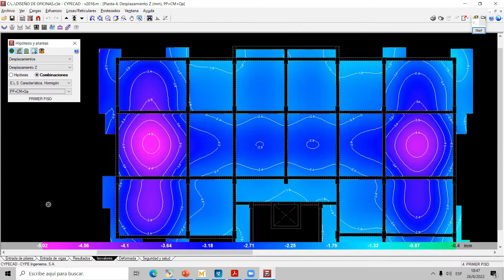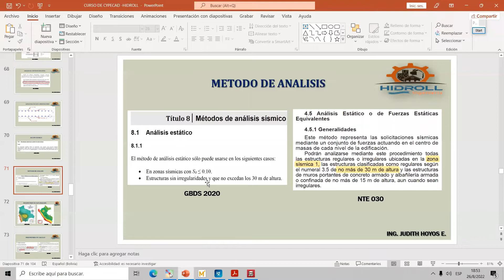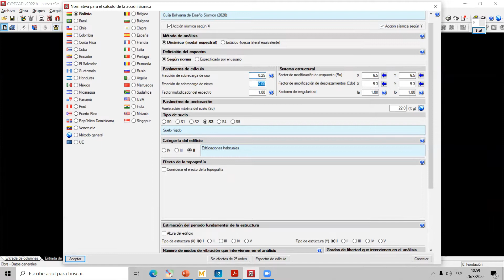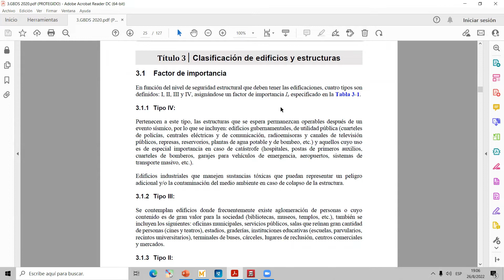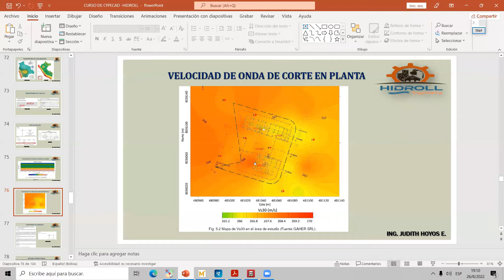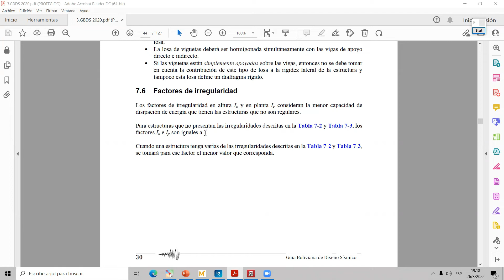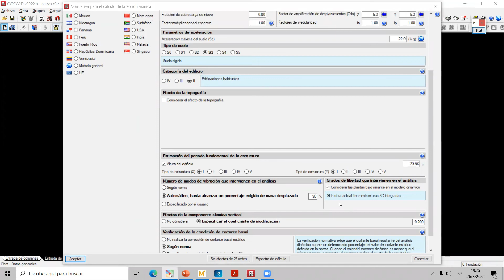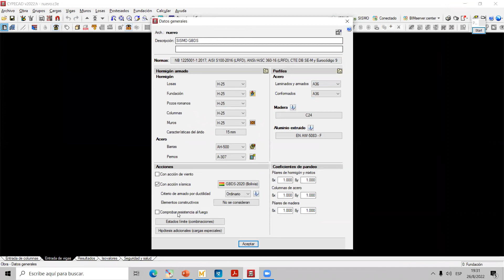GBDS 2020 EN CYPECAD 2022 (Guía Boliviana de Diseño Sísmico)